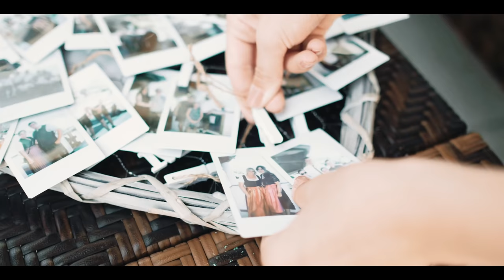Highlight Film I Wedding Sabrina & Uwe I FOTO & VIDEO ONE MEN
Dieser Film wurde nur aus der Hand gefilmt mit einer Fuji XH1, One Men Show, Hauptthema Fotografie!